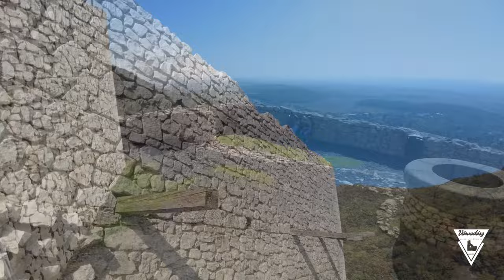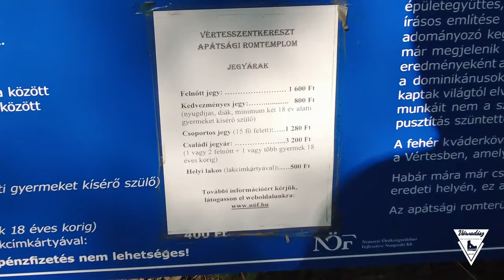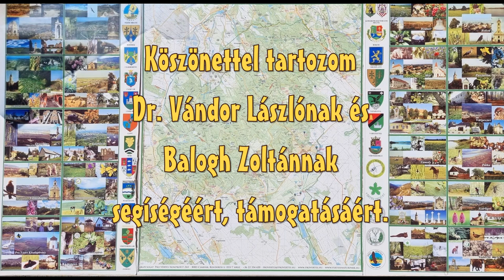Várak Romok Vértes 2023 1 rész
12 évvel ezelőtt jelent meg a Várak a Vértesben című kisfilmem. Az inkább egy slideshow volt ami a Vértesben található várakat, igyekezett bemutatni kiegészítve a Vértesszentkereszti Bencés Apátsággal. 2023-ban a Várvadász blog közelgő 10 születésnapja alkalmából kisfilmsorozat keretén belül szeretném bemutatni a helyszínekben lezajlott változásokat, kiegészítve 1-2 új helyszínnel.